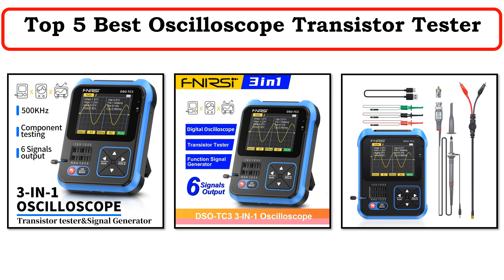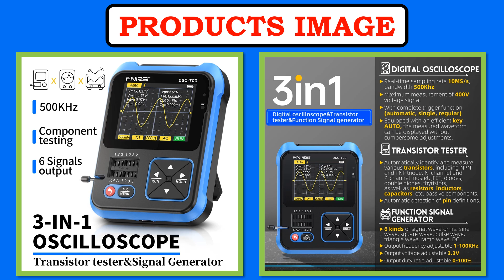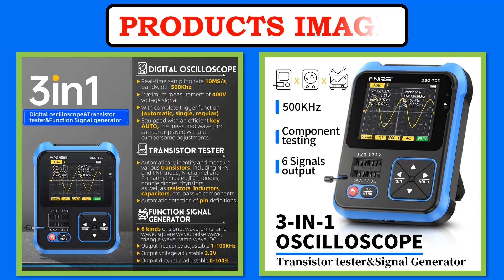New Best Oscilloscope Transistor Tester | Top 5 Best Oscilloscope Transistor Tester 2024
5. FNIRSI DSO TC3 Digital Oscilloscope Transistor Tester Function Signal Generator 3 in 1 Multifunction Electronic Component Tester

4. FNIRSI Digital Oscilloscope DSO-TC3 Function Signal Generator Transistor DSO TC3 Multifunction Electronic Component Tester Tool

3. DSO-TC3 Digital Oscilloscope Transistor Tester 10MS/s Sampling Rate 500kHz Bandwidth Support Diode LCR Detect Signal Generator
Oscilloscope Transistor Tester

2. FNIRSI DSO TC3 Digital Oscilloscope Transistor Tester Function Signal Generator 3 in 1 Multifunction Electronic Component Tester

1. FNIRSI DSO TC3 3 in 1 Digital Oscilloscope Transistor Tester Function Signal Generator Multifunction Electronic Component Tester